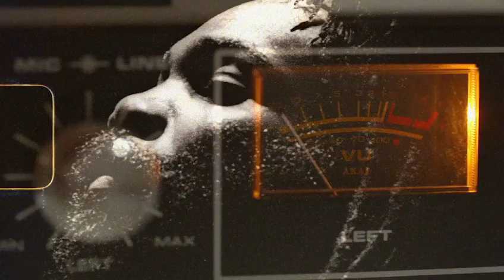Dennis Bovell - Silly Dub (Official Track Visualiser)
'Silly Dub' is featured on the brand new release from Dennis Bovell - The DuBMASTER: The Essential Collection.

The Dub version of the smash hit lovers rock anthem, Silly Games which was originally performed by Janet Kay and produced by Dennis Bovell.

The DuBMASTER: The Essential Anthology charts Dennis' career from the Seventies up to the present day. The album. which will be made available on 2LP, 2CD and digitally, features his most celebrated reggae works, showcasing a disc of standout Dennis Bovell performances as well as a disc of his acclaimed reggae productions for artists such as Errol Campbell, Janet Kay, Delroy Wilson, Johnny Clarke, Marie Pierre and many more.

Since making his recording debut in the early Seventies with legendary British reggae band, Matumbi, Dennis ‘Blackbeard’ Bovell has repeatedly demonstrated his supreme talent and versatility in a variety of music fields. And yet enormity of his impact upon the UK’s music scene over the past five decades has remained largely overlooked. ‘The DuBMASTER – The Essential Anthology’ sets to finally address this injustice by presenting the first serious retrospective of Dennis’s output as both a performer and producer.